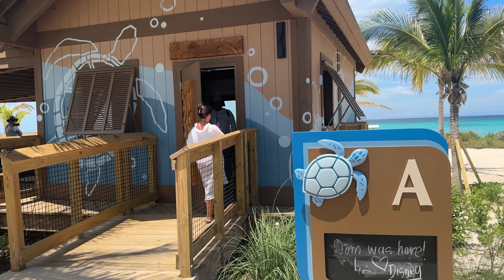See the Cabanas! - Lookout Cay at Lighthouse Point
Join us for a tour of the cabanas at Lookout Cay at Lighthouse Point, Disney Cruise Line’s newest island destination.